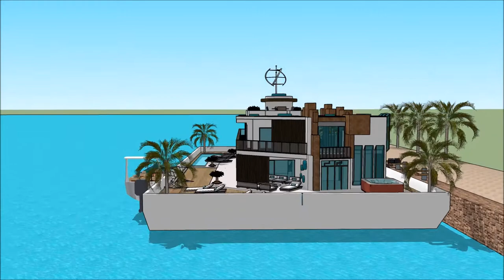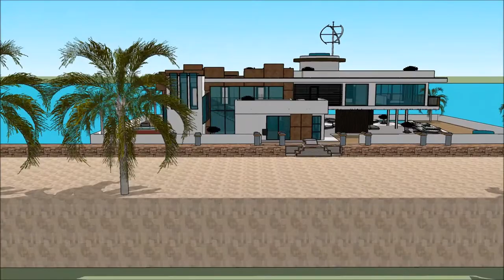Dubai Holland husbåt i amsterdam husbåt husdrömmar husbåtar examensarbete hem i amerika arkitekt ny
The floating house villa houseboatzania launching an innovative high-end luxury yacht floating house villa mansion home design potentially as a display of exhibition of Dubai Holland husbåt i amsterdam husbåt husdrömmar  husbåtar examensarbete hem i amerika arkitekt ny.

The collection of the Floating house villa houseboatzania concept of Dubai Holland husbåt i amsterdam husbåt husdrömmar  husbåtar examensarbete hem i amerika arkitekt ny consists of high luxury and architectural art pieces in minimalism combined with living on the waterfront of the harbour.

The floating house villa mansion yacht design has the basis to sustain living with high standards and contemporary structural Dubai Holland husbåt i amsterdam husbåt husdrömmar  husbåtar examensarbete hem i amerika arkitekt ny with numerous of prospects for excessive living and celebrating the desire of life worldwide: